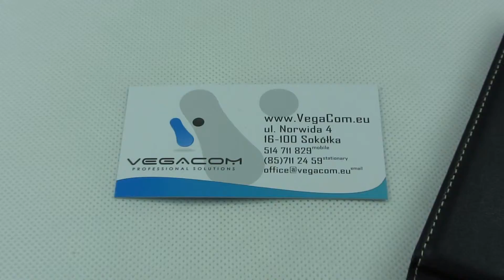POKROWIEC ETUI SLIM KABURA NOKIA LUMIA 720 CZARNY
Pokrowiec wykonany z najwyższej jakości materiału, wyposażony w elastyczne i wytrzymałe mocowania poliuretanowe.